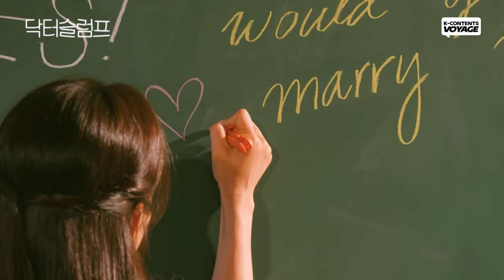(ENG SUB) Happily Ever After...❤ | BTS ep. 14 | Doctor Slump